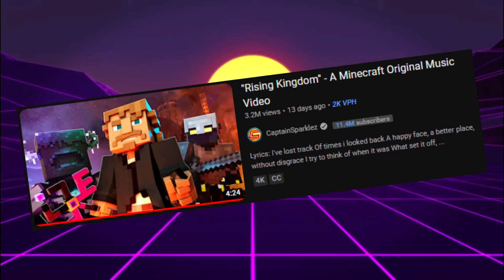CaptainSparklez Minecraft Is back!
CaptainSparklez is back with another music video! But this time we revisit the not yet Fallen Kingdom!

REVISIT THE SERIES!